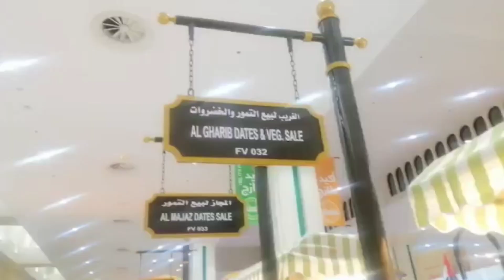നോമ്പല്ലേ വരുന്നേ കുറച്ചു ഈന്തപ്പഴം വാങ്ങിക്കാം🚶‍♀️